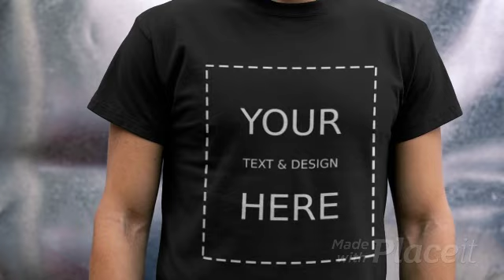I Love My Cougar Girlfriend Shirt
Make Your Own T-Shirt
Design Your Own T-Shirt
Custom Shirt Printing
Tee Shirt Printing
T-shirt
Tshirt
Tshirts
Shirts
Shirt
I Need This T-Shirt
Etsy
Redbubble
TeePublic
Zazzle

New York
California